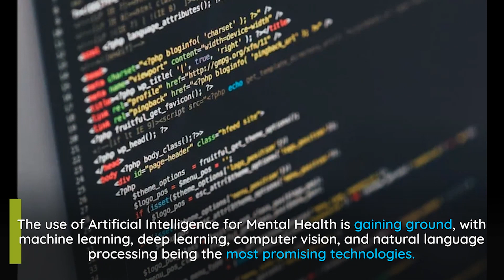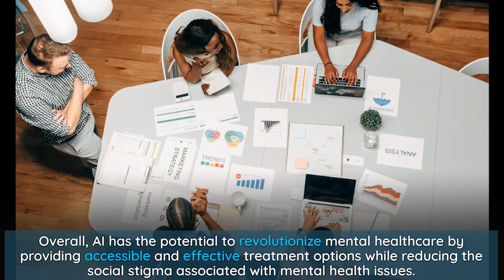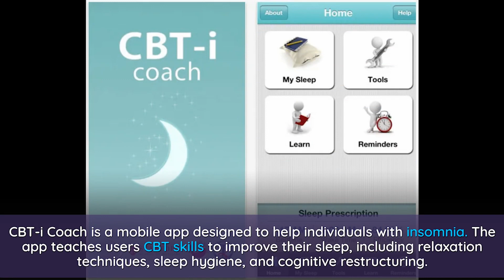Can AI Help Solve the Mental Health Crisis?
The video sheds light on the Mental Health Crisis, with 36% of cases going undiagnosed due to social stigma. AI technologies like machine learning, computer vision, and natural language processing show promise in detecting and addressing mental health issues. AI systems, such as those by IESO Digital Health, deliver treatment components without human involvement. Despite concerns, research indicates that people prefer interacting with machines to avoid social stigma. AI has the potential to revolutionize mental healthcare by providing effective treatment options and reducing stigma.

CAST & CREDITS
PRODUCER
Rakesh Singh

VOICE OVER
Jerry Camacho